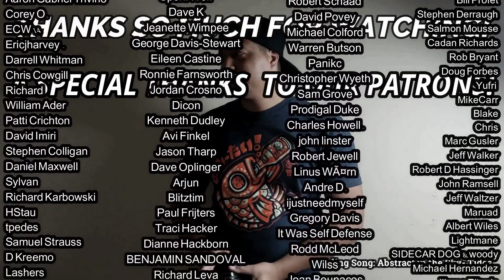Led Zeppelin- Ramble On REACTION & REVIEW